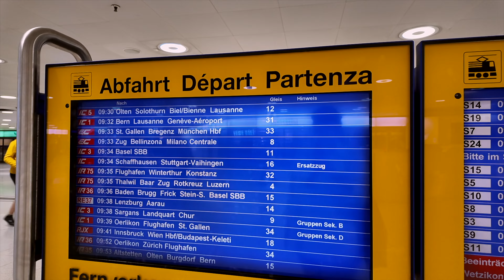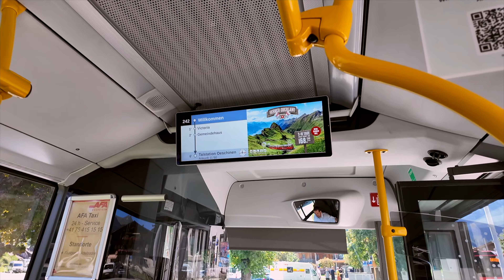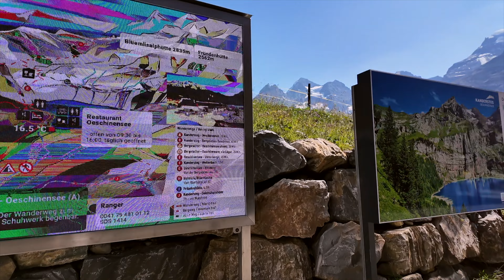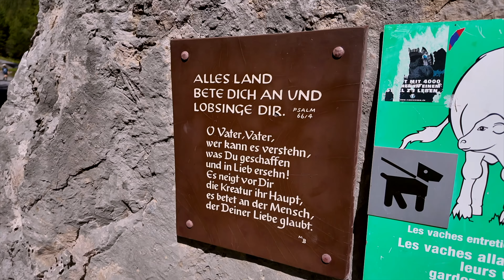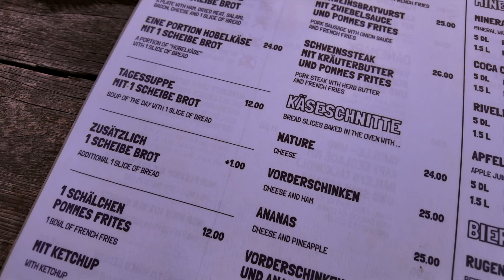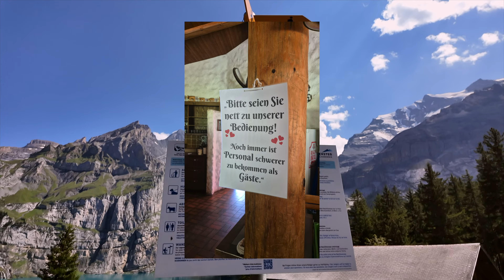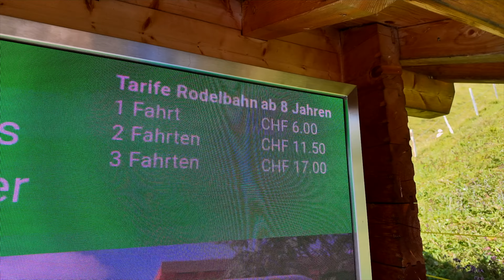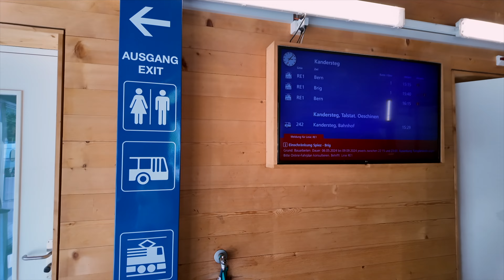NAJPIĘKNIEJSZE JEZIORO SZWAJCARII! Oeschinensee, Kandersteg, Berner Oberland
Najpiękniejsze górskie jezioro w Alpach? Oeschinensee w Kandersteg to prawdziwy klejnot Berner Oberland. Zobacz, dlaczego to miejsce zachwyca turystów z całego świata. Wybierz się z nami na wirtualną wycieczkę i podziwiaj zapierające dech w piersi widoki. ️

Portret w logo: Kasia Rižnar Illustration
Logo: Pieter Pieterowicz
Animowane logo: CZARNO_TO_WIDZE